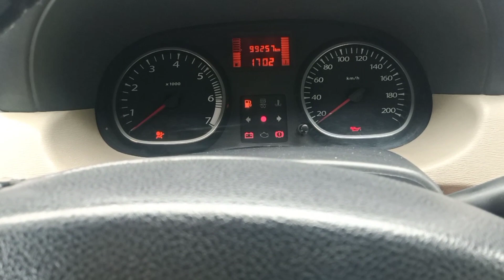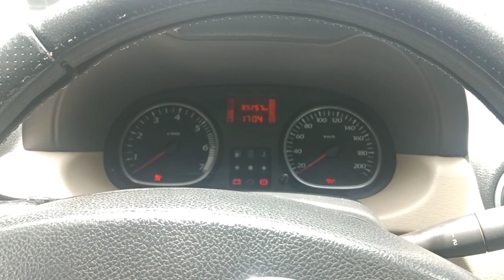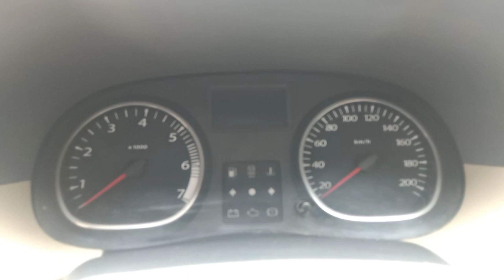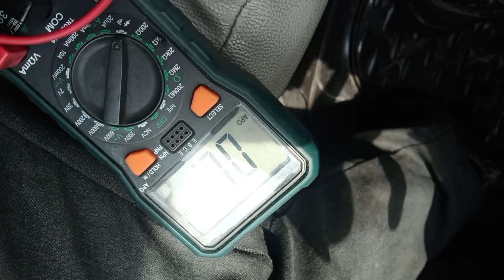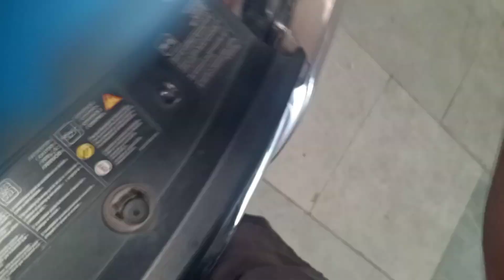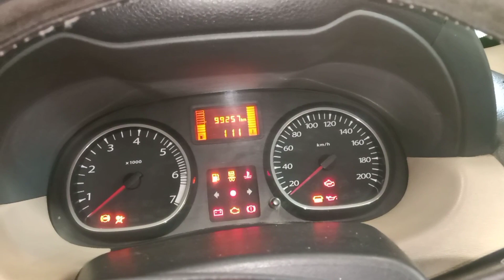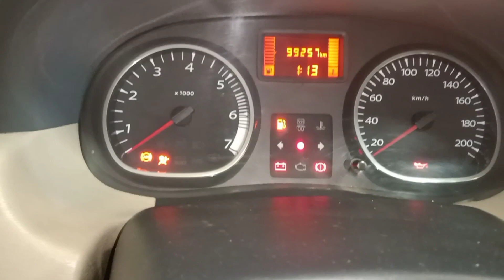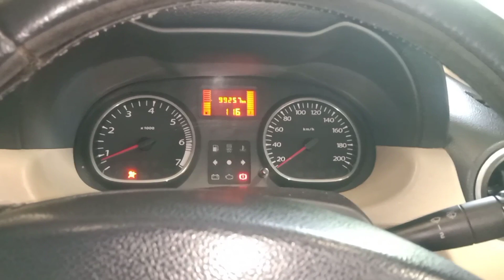Renault duster starting problem samtime engine Chack light zikzak light not showing problem 💯✅solved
Renault duster starting problem samtime problem #💯✅✅ solved#automotive soluction #